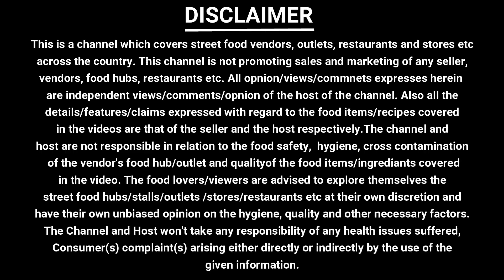CHEAPEST ROLL IN BHUBANESWAR | STREET FOOD IN BHUBANESWAR | RKPLIFE | ODIA FOOD VLOG | ODISHA FOOD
Lingaraj Veg Fast Food, Near Lingaraj Temple, Bhubaneswar.